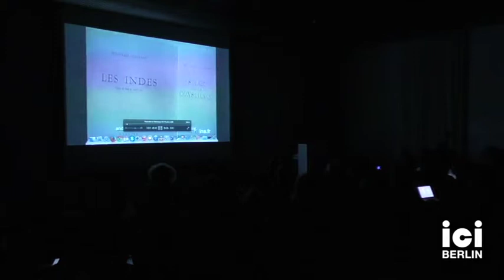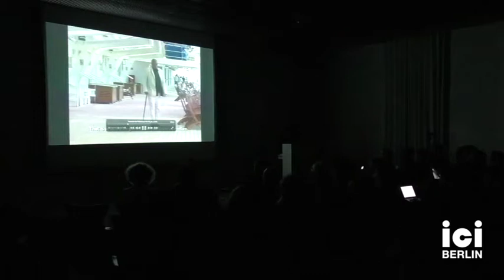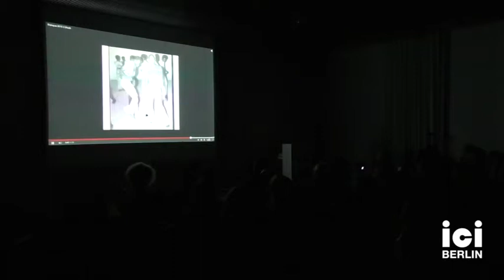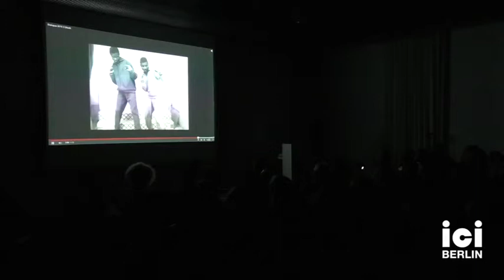WIR SIND ALLE BERLINER: 1884-2014 PART II - 3 (NOV 2014 - FEB 2015)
Date: 15th Nov 2014 – 26th Feb 2015
Title: Wir Sind Alle Berliner: 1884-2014
Curator: Simon Njami
Artistic directors: Bonaventure Soh Bejeng Ndikung, Elena Agudio

Participating artists: Kader Attia, Sammy Baloji, Bili Bidjocka, Filipa César, Mansour Ciss, Theo Eshetu, Satch Hoyt, Cyrill Lachauer, Nadia Kaabi Linke, Henrike Nauman, Thabiso Sekgala, Katarina Zdjelar

Concept: "WIR SIND ALLE BERLINER: 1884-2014 intends to look at how this conference, despite the absence of the African protagonists, allowed Africa to modify Europe. We will address the signs of those changes in the city of Berlin by inviting artists to reflect on the ebb and flow phenomenon inherent to all colonial systems as well as the migratory movements to and in Europe up to today. Departing from absence, how have these players been able to attain presence and, in some extreme cases, hyper-presence? What is the nature of the negotiation initiated with the “welcoming country”? And how can that same country define and evaluate itself by the yardstick of the past. How does it look at these subjects that, in the end, are just ordinary citizens from overseas? And, after seeing the German pavilion in the last Venice Biennial, how would we define the German identity: In a rigid and historical way, stagnating with Wagner and Goethe, or in a rather fluid and more contemporary sense? The city of Berlin, who hosted the conference, is obviously the most appropriate location for this discussion that goes beyond the borders of the German territory and includes all the countries that took part in the conference. The debate on nationality and citizenship that is occupying an increasingly important place in Europe deserves to be addressed from the standpoint of the Other, “the intruder”."